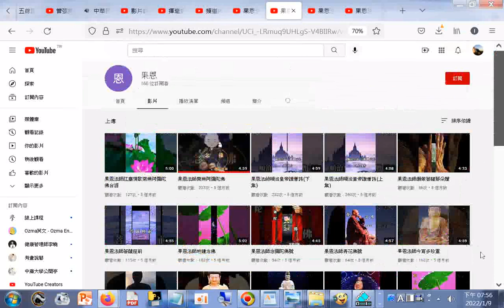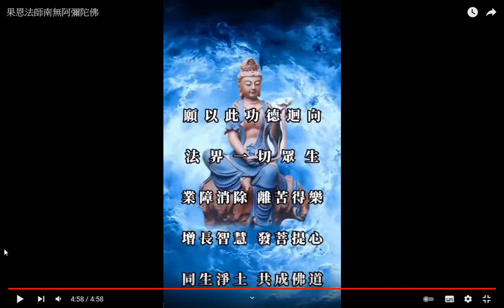果恩法師順治皇帝讚僧詩上集 +果恩法師順治皇帝讚僧詩下集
筆者附錄: 現今道劫並降，揚道於世化劫殃，有求孔孟聖道三寶心法就不枉費今生來世間。世間財世間用--生不帶來，死不帶去，或是給以後不相識的人用，但是得三寶心法卻能帶著走，在世能逢凶化吉、躲劫避難、改變命運，壽終能超生了死，離苦得樂，智者切莫入寶山而空手回。